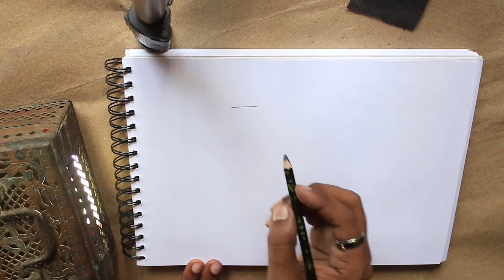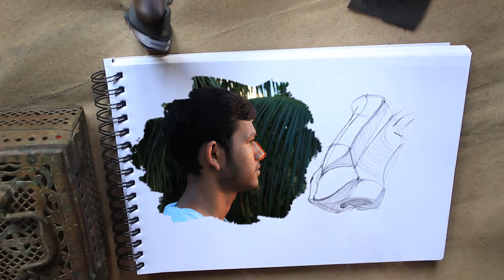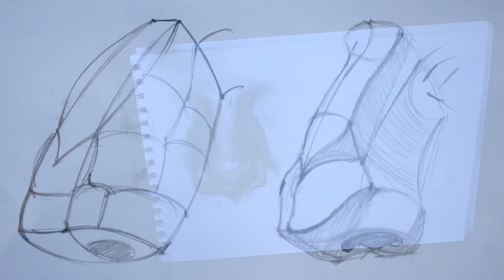How to Draw Nose - Structure { S .1 - E . 20 }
Today you will learn a basic perception about the shapes and anatomy needed for drawing realistic nose.

In this video, I am using graphite sketch, you can use any kind of pencil - plain old HB pencils work great! Try to stay within the HB-2B range for general sketching. Too hard of a graphite (the higher the H, the harder the graphite) is really light and can indent the paper easily if you press too hard. The higher the B, the softer the graphite, which will create darker marks!

In this tutorial I'll attempt to summarize the approach to drawing the nose from the very basic . It's a great method for drawing the nose from any angles.
Hello , dearest YouTube family, I am Krishanu Das pursuing my passion about Painting, Drawing, Sculpting and trying to explore many others ways to create Art specially Visual Art since my childhood, becoming an Artist is not a easy way but with my handful of experience I want to help you my viewers in your Artistic journey, I am presenting my Art classes to you who are really passionate about Art and trying to achieve your Masterpiece .
              I will upload thrice a week discussing primarily about__
drawing_basics_to_advance watercolorpainting oilpainting inksketching sculpting digital_illustration & many more striking and fascinating Art working.

Here in this video I tried to share a demonstration of How To draw a nose from any angle, this video is enough to learn things ,my clear intension is to draw your attention with this doodle demo , I am ready to work harder to improve my ART and YOURS too, in this journey I need Your heartful support and you need to get some Art related teachings.

This channel ShilpoSamagra is for them who wants to get academic education on Fine Art but it was not possible for any reasons , I will be teaching academic fineart to them through this channel .

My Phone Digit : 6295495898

               To keep the connection strong ask me unabashedly any ART related questions, I will answer them through videos and massages. SO DM ME.

THANK YOU GUYS FOR STAYING THIS FAR WITH ME